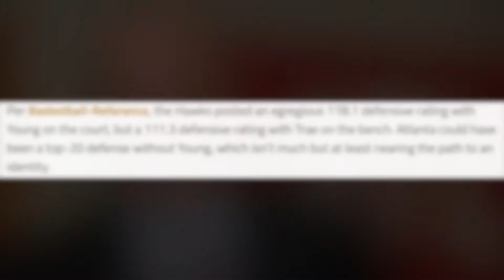Trae Young And The Atlanta Hawks Deserve An Apology...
Be honest with yourself: Before the season started, if you said that Trae Young and the Atlanta Hawks would make it to the Conference Finals, you’d be laughed out of the room.

Now, Ice Trae and Atlanta are 3 wins away from the Finals. So what happened along the way? And how were so many people so wrong about Young and the Hawks?

Sources:
Wikipedia
Basketball Reference
Statmuse
SLAM Magazine
NBA.com
Fansided
Golden Hoops